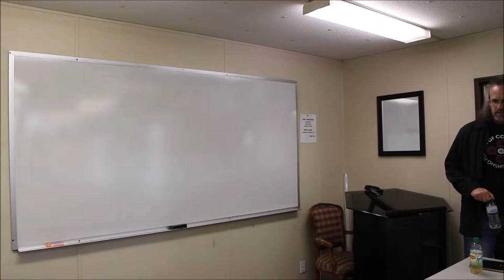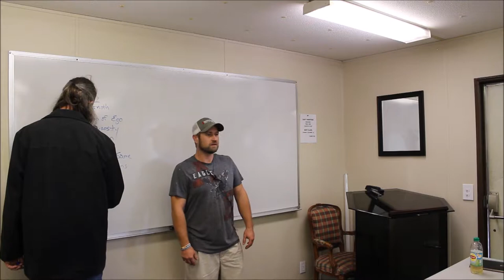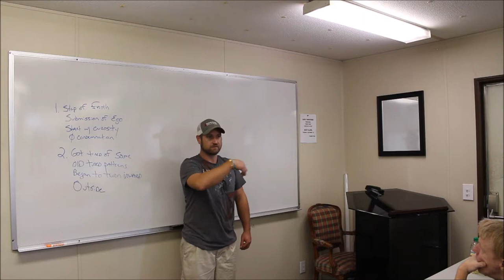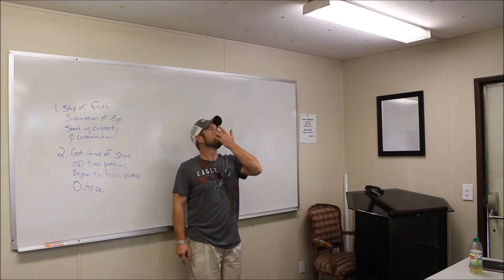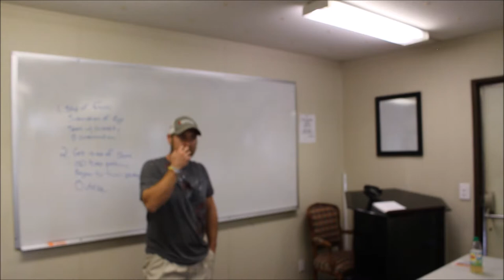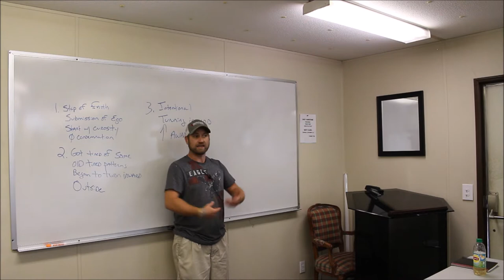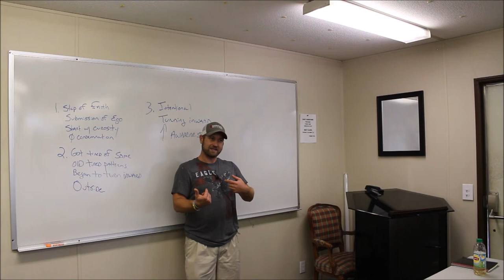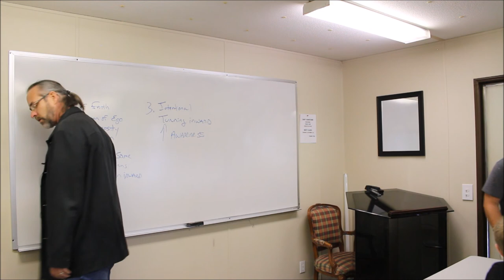It's a Process